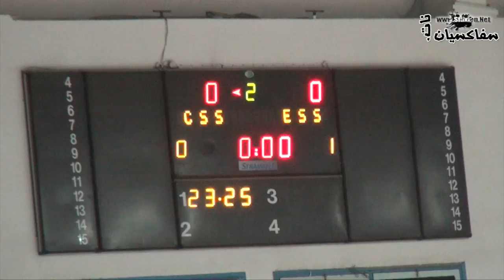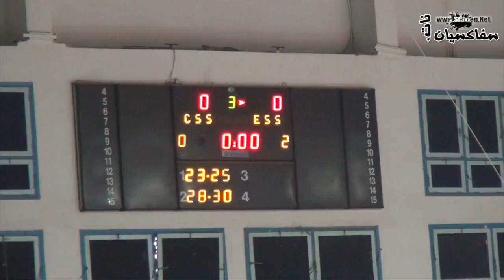[21/02/2015]: CS Sfaxien 3-2 ES Sahel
Volley ball : Demi Final Coupe de la Tunisie [Retour]